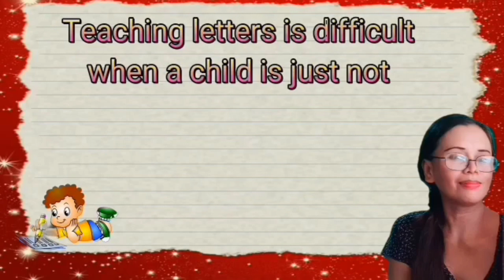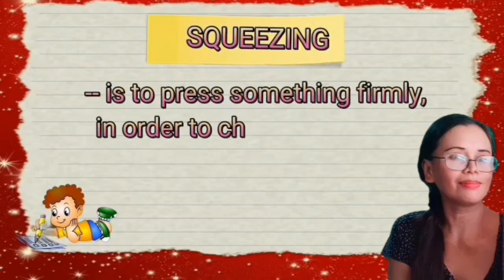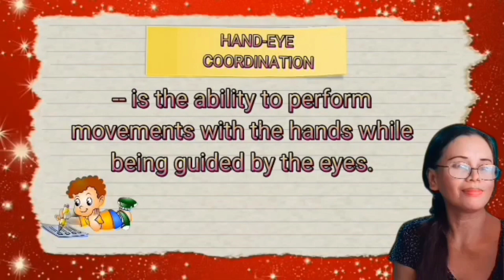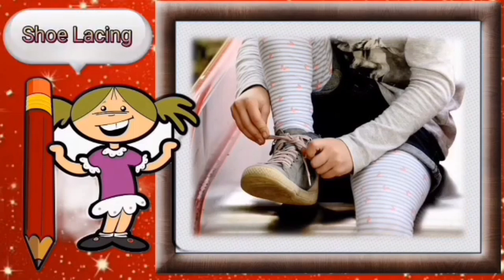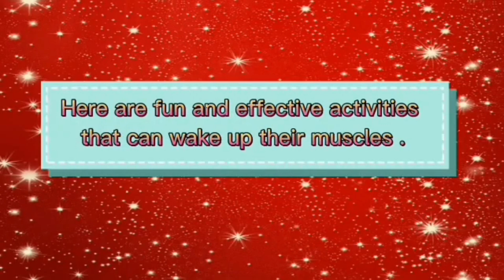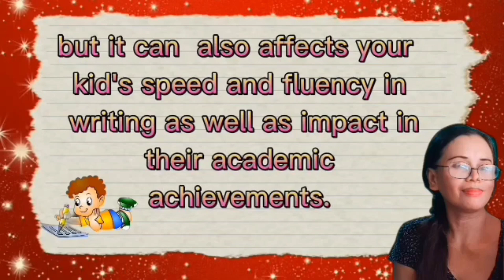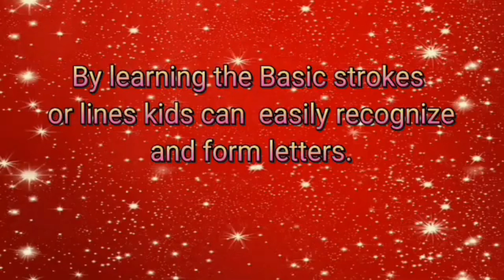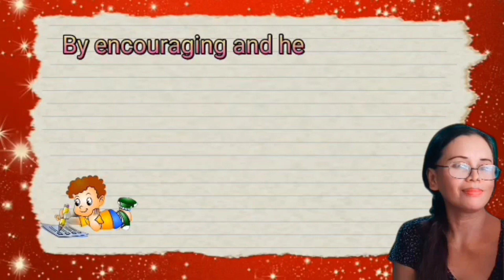How To Teach Your Child To Write